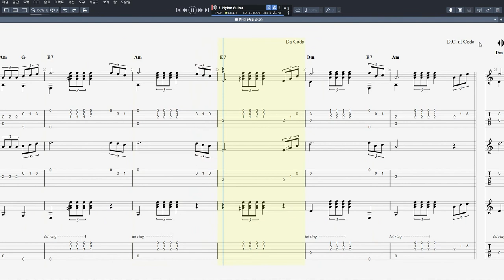애원 - 이현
음원제작 : Guitar Pro 7
CPU : i5-4690
그래픽카드 : GeForce GTX 750
RAM : DDR3 8GB
편집 : 곰믹스